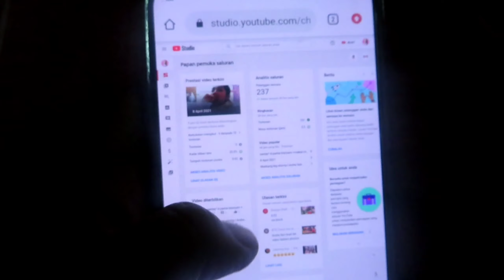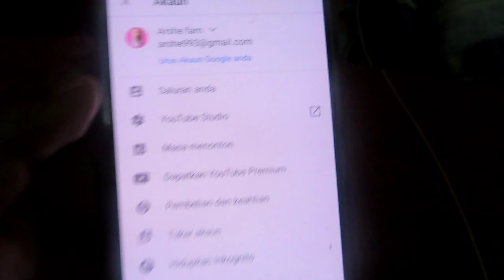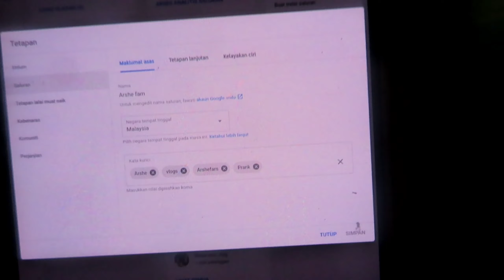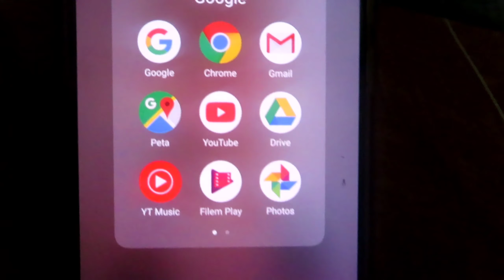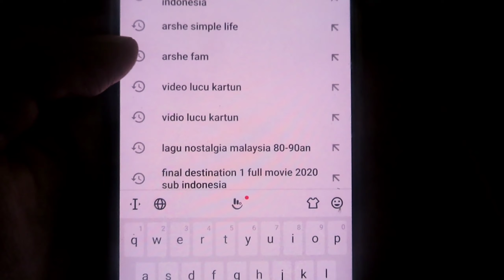vlog:56 cara menyambuyikan jumlah subscriber/how to hide YouTube subscribers